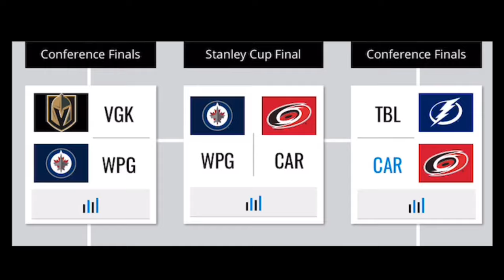The Florida Caniac™️ Perspective: 2018/2019 Season Episode 10